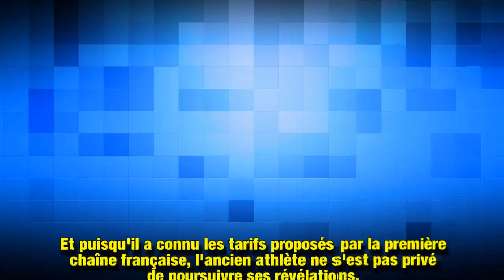The Island : Gwendal Peizerat dévoile son salaire pour l’émission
Gwendal Peizerat était l'une des têtes d'affiche de l'émission The Island Célébrités sur M6. Sans langue de bois, l'ex-patineur a dévoilé le salaire qu'il a touché pour y participer et fait quelques révélations.